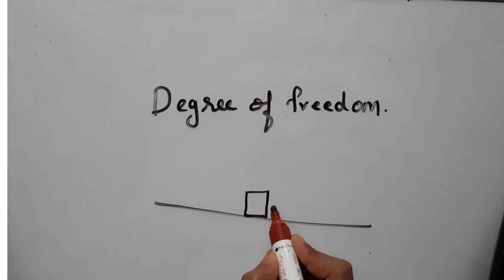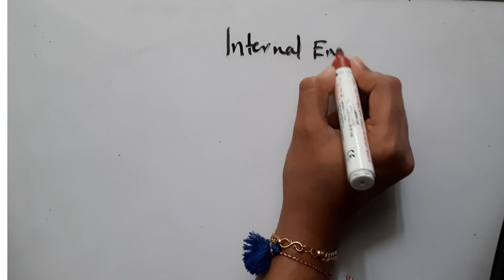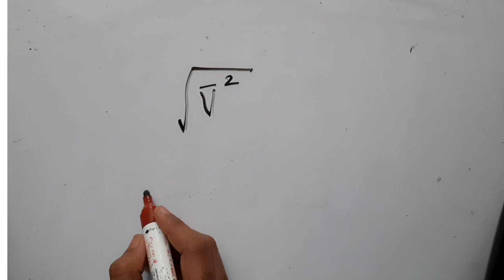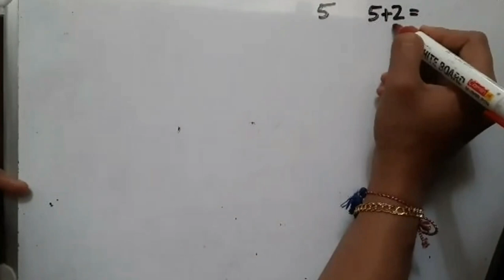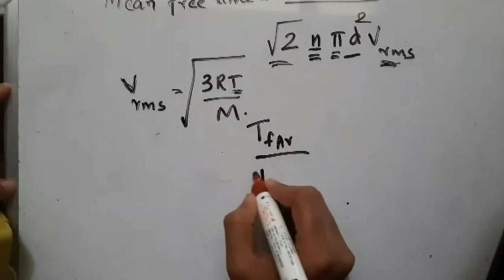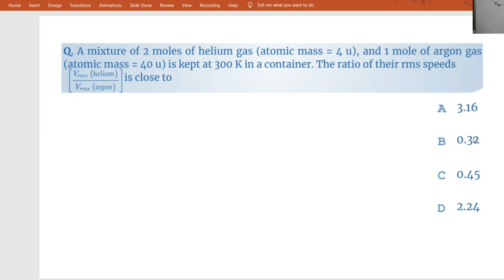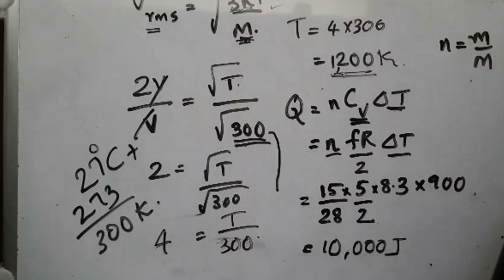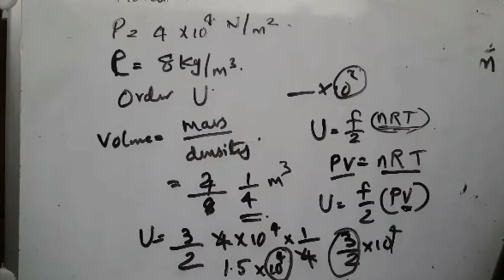SIGMA ENTRANCE COACHING : PHYSICS | KINETIC THEORY | Dr. GAYATHRI PRABHU